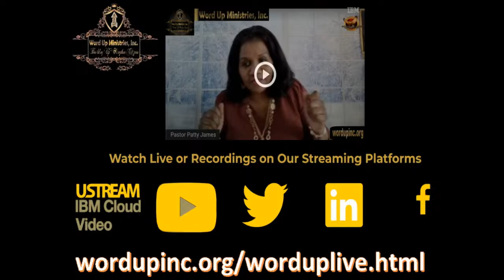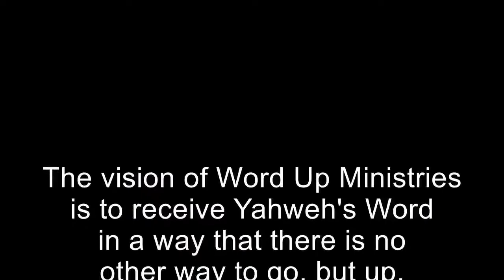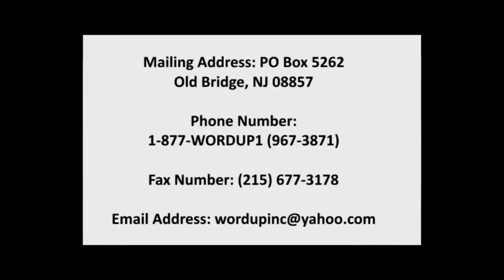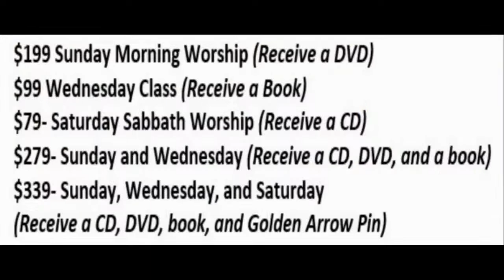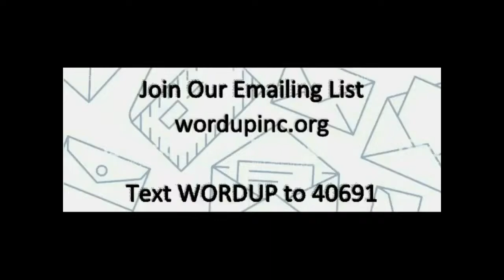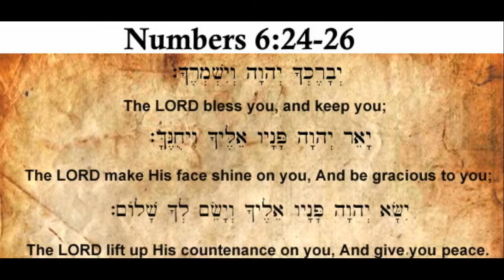Law of Passion 2 (5.20.23)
Law of Passion
Part Two